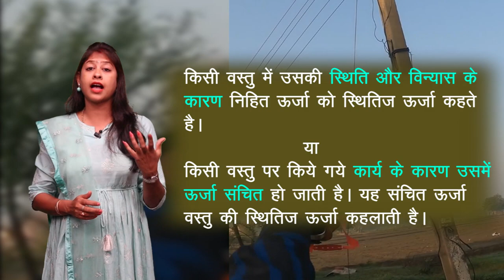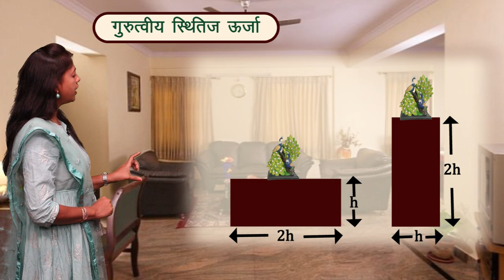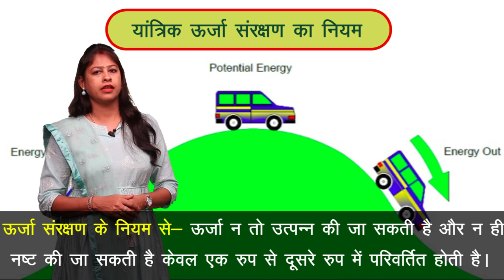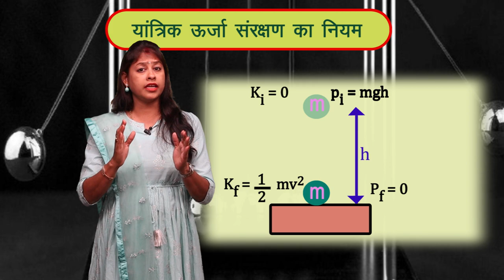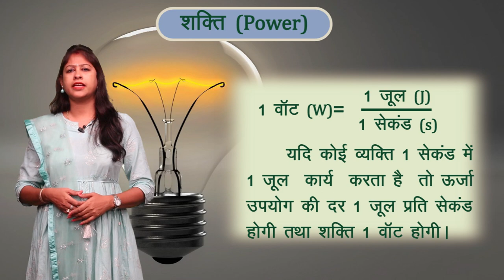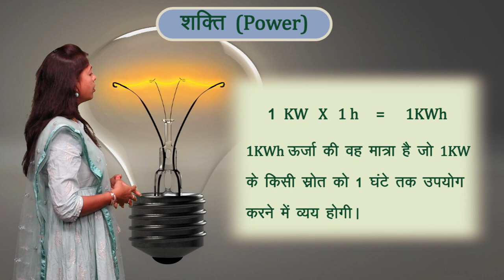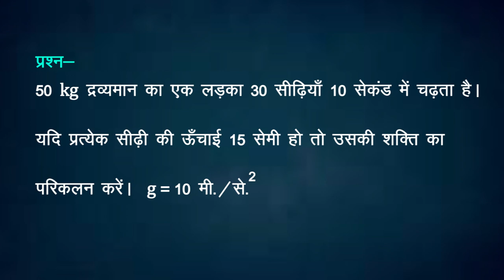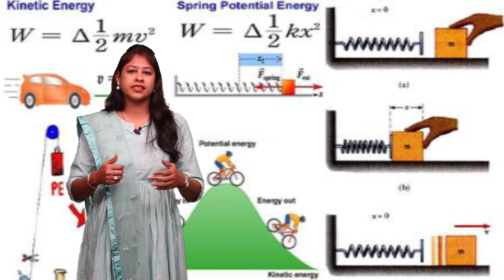CLASS 9th | SCIENCE | CHAPTER 12 | WORK AND ENERGY | कार्य एवं उर्जा | NEW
CLASS 9th | SCIENCE | CHAPTER 12 | WORK AND ENERGY | कार्य एवं उर्जा |  2